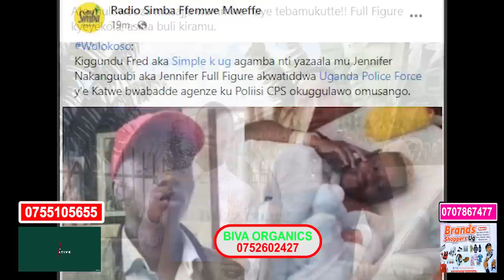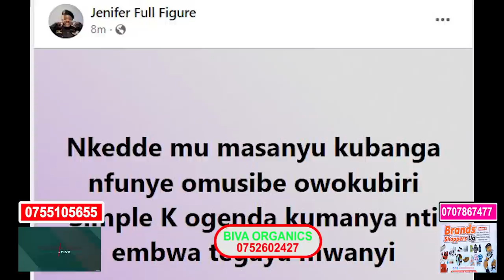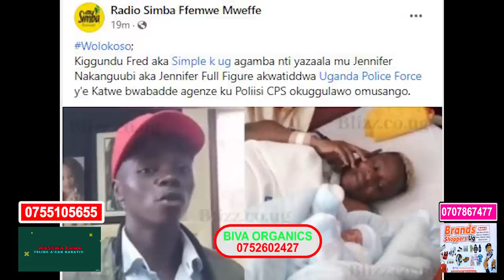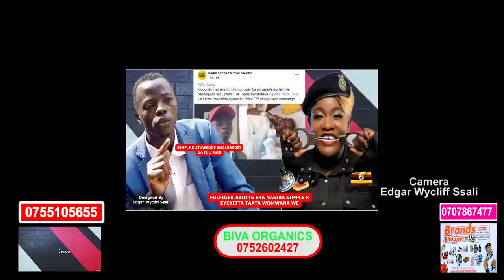Fulfiger, Simple K naye ekomera limuyitta atuwadde amaloboozi kunsonga zomwana we Bajjo yabimanyako.